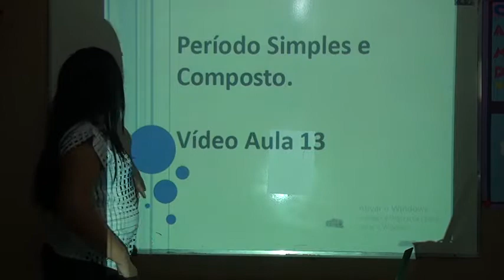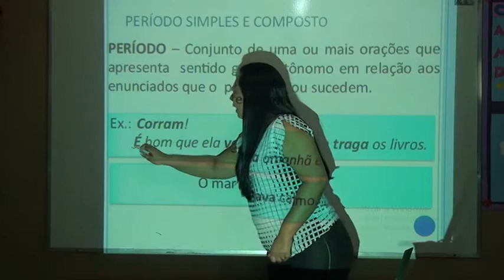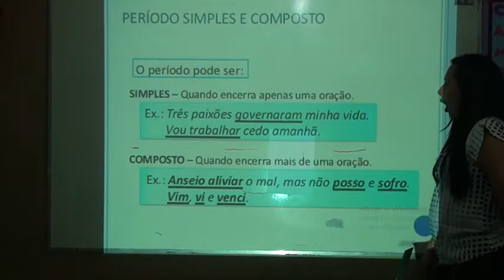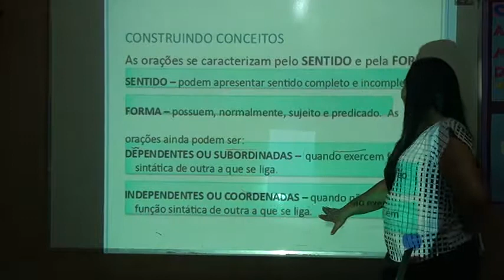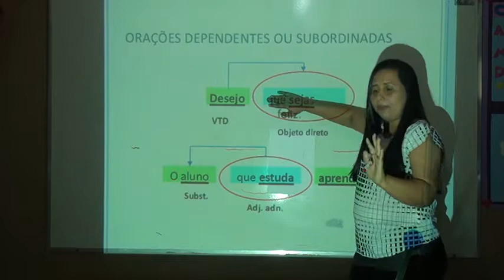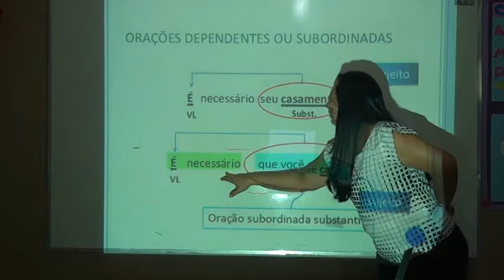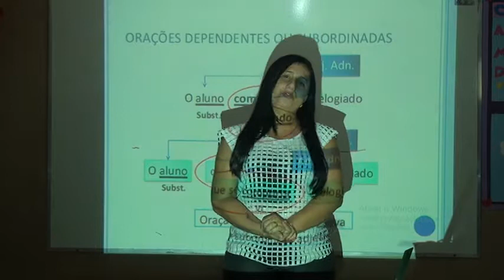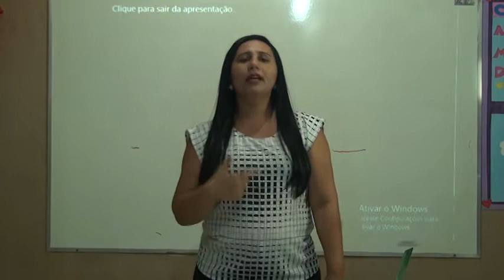8º ANO PORTUGUES AULA 13 PROFESSORA ELIVANIA